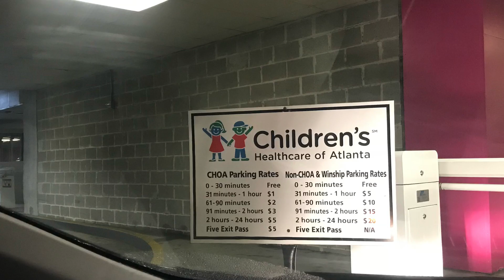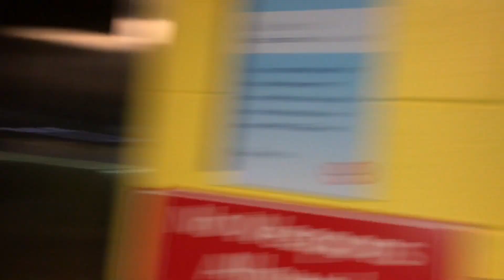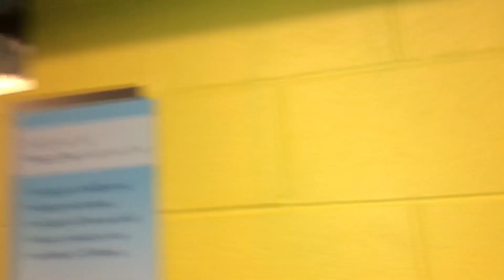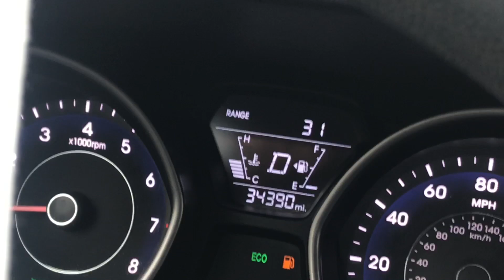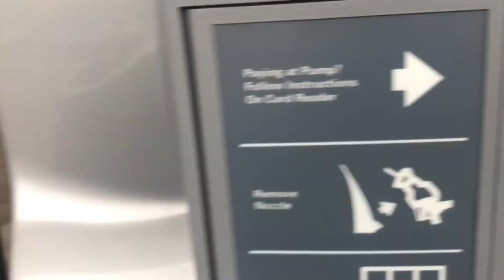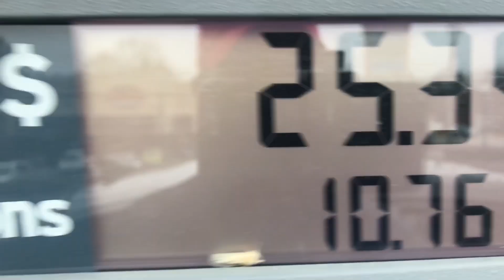Santa stops by the Children’s Healthcare Of Atlanta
Happy Holidays VK Squad ❄️🎄